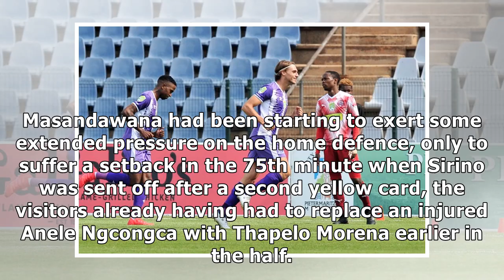Maritzburg stun Sundowns to reach Nedbank Cup final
Lebohang Maboe of Maritzburg United challenged by Oupa Manyisa of Mamelodi Sundowns during the 2018 Nedbank Cup Semi Final match between Maritzburg United and Mamelodi Sundowns at Harry Gwala Stadium,...